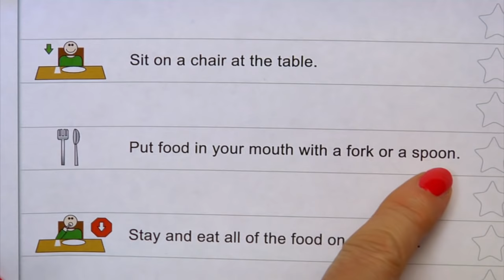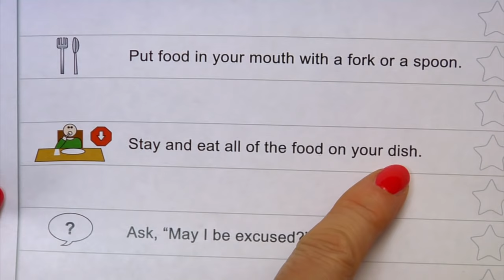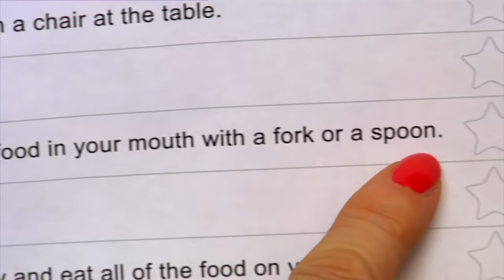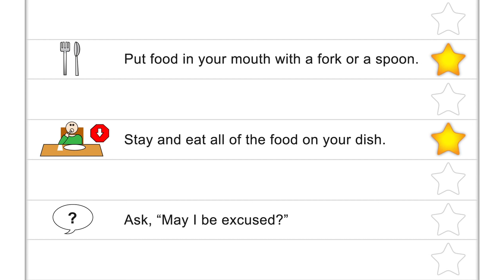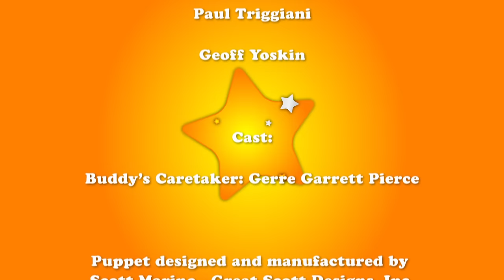Eating at the Table Autism SocialSkills Video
Teaches autistic children table manners in a fun educational video!

CHAPTERS WITHIN THIS VIDEO (skip to...):
0:00 Eating at the Table for Kids with Autism
0:43 Steps for Eating Together
1:33 Video Modeling: How to Eat at the Table
4:04 Quick Review
4:31 Links & Credits
Thinking you may value this, @fatheringautism @marybarbera @Autismparentingmagazine @autismparentsupport6303